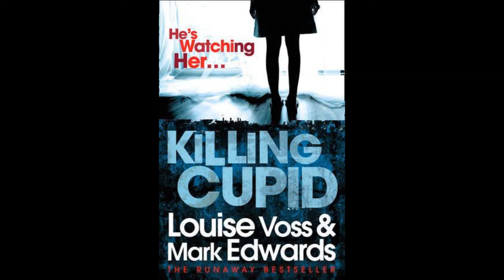Killing Cupid Chapter 31 Free Audio book Free Download BOOK BY Mark Edwards and Louise Voss